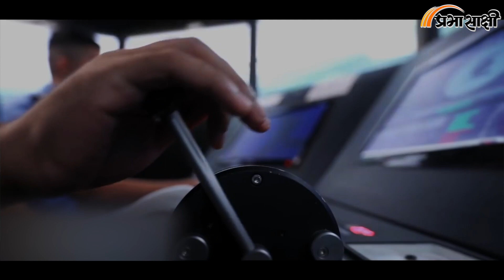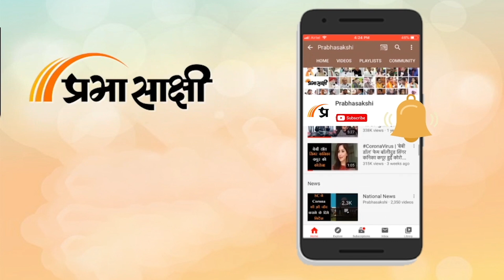Separatist Gurpatwant Singh Pannun की चिंता क्यों कर रहा है अमेरिका? क्या इससे संबंध में आयेगा तनाव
Prabhasakshi News Network के खास कार्यक्रम Shaurya Path में इस सप्ताह हमने Brigadier DS Tripathi (R) से जानना चाहा कि America ने आरोप लगाया है कि खालिस्तानी नेता Gurpatwant Singh Pannun की हत्या की साजिश की गयी जिसमें भारतीय अधिकारी की संलिप्तता रही। भारत ने इस संबंध में जांच बैठा दी है। अमेरिका ने Bharat पर दबाव बनाने के लिए अपने दो अधिकारी भी दिल्ली भेजे थे। इस बीच खबर है कि Canada PM ने कहा है कि यही बात जब मैं कह रहा था तब कोई नहीं मान रहा था। इस सब को कैसे देखते हैं आप?

0:00 INTRO
0:26 एंकर
0:46 भारत-अमेरिका संबंधों में आये तनाव पर बातचीत